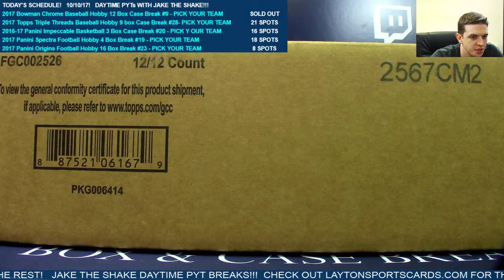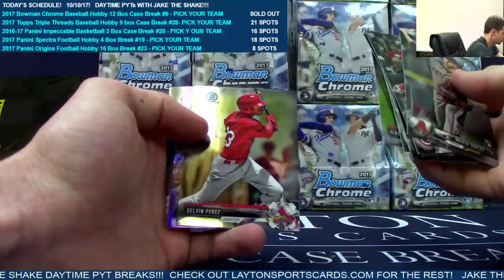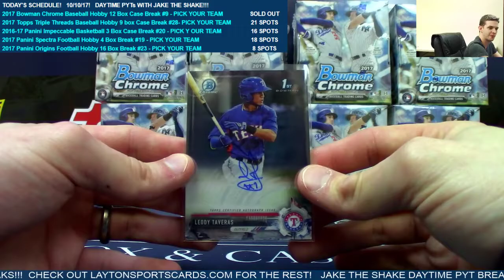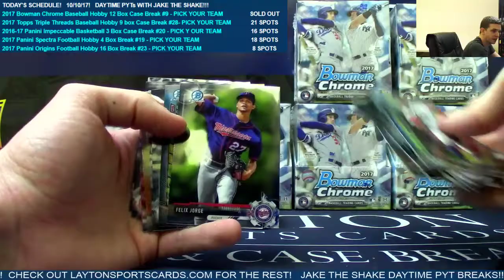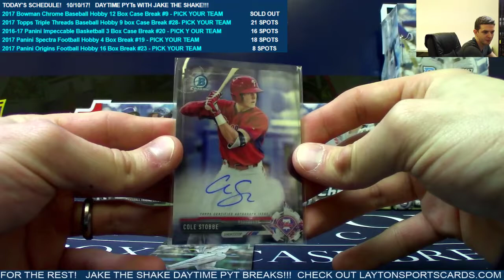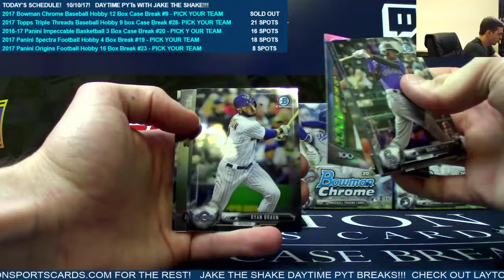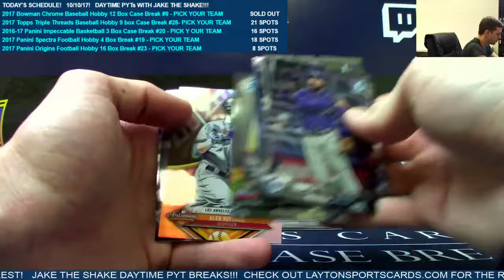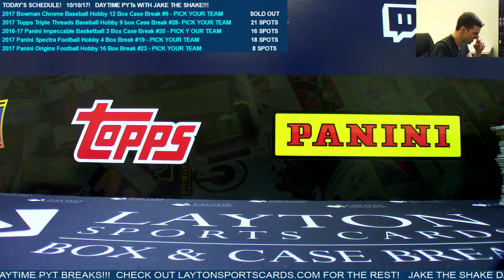2017 Bowman Chrome Baseball hobby 12 Box Case break #9 PYT